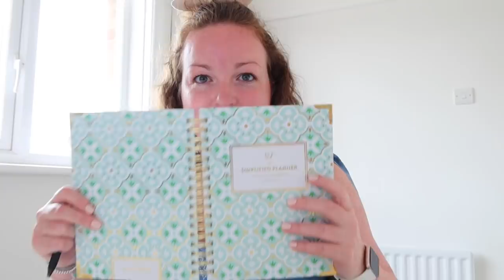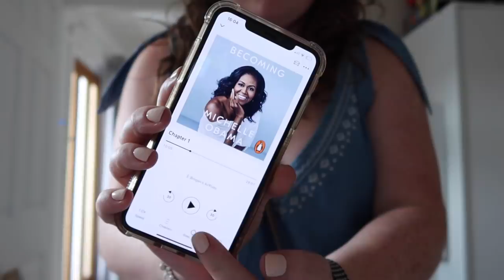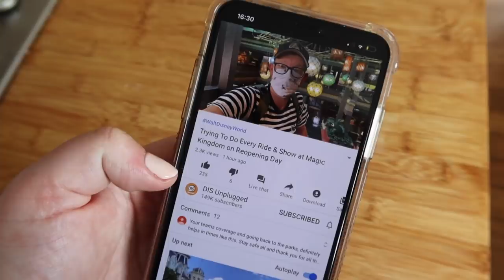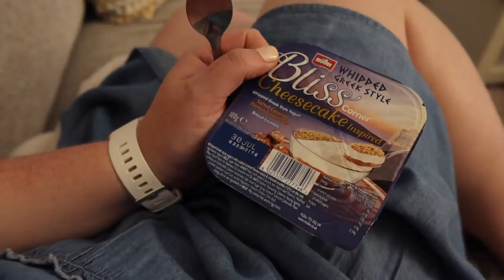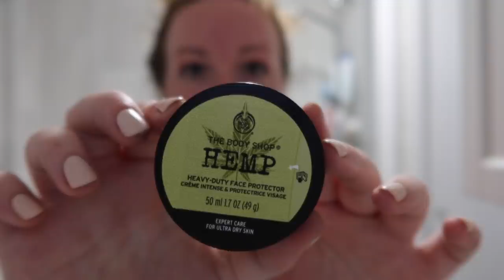COSY EVENING ROUTINE 👫🏻🐾 Home Comforts, Dog Life, Cooking & Favourite Skincare • Day In The Life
Last year, Benji and I bought our first house and we're really enjoying our cosy evenings in! Now we have Bonnie in our life, routines are important for making sure we work around her needs. I love our home comforts, dog parent life and cooking meals from scratch! I also show you a few skincare favourites and beauty bits I use daily. Let me know if you enjoy this! B x

*Velvet Hangers ↠
*Potato Masha ↠
*Bonnie's Harness ↠
*Ahmad Tea Decaffeinated Evening Tea ↠
*Liz Earle Cleanse & Polish Hot Cloth Cleanser ↠
*6 Minute Diary ↠